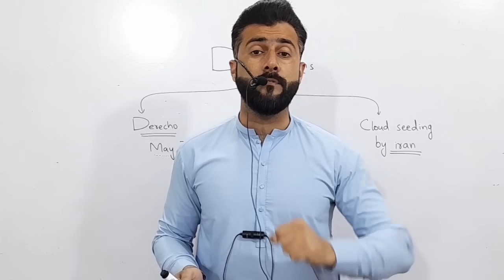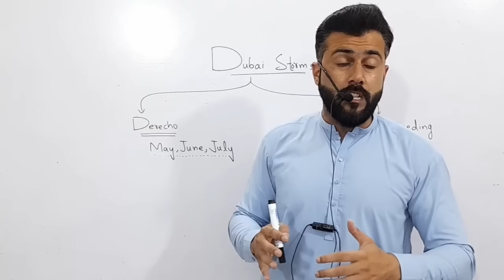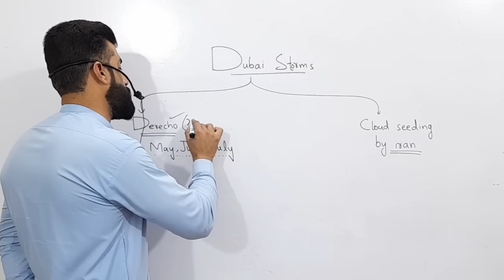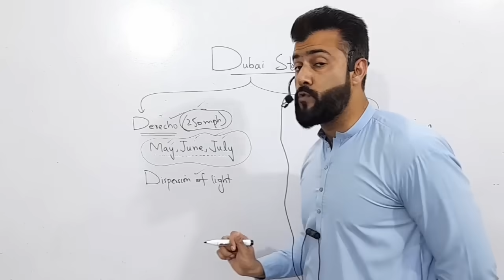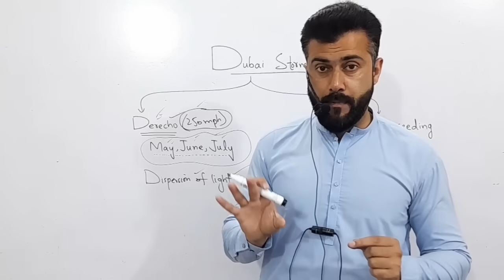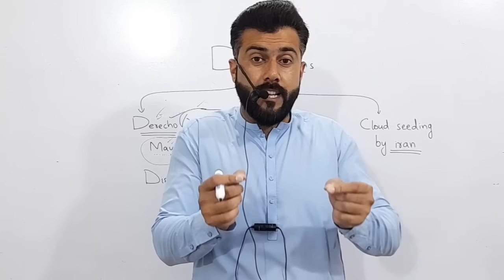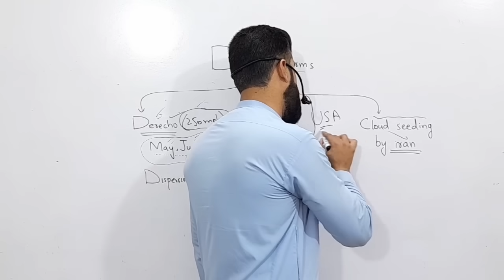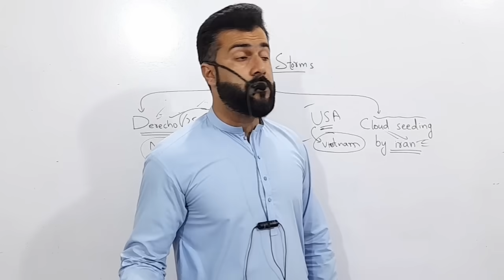Sky colour in Dubai changed - Is IRAN behind the storms of Dubai - Tariq Pathan